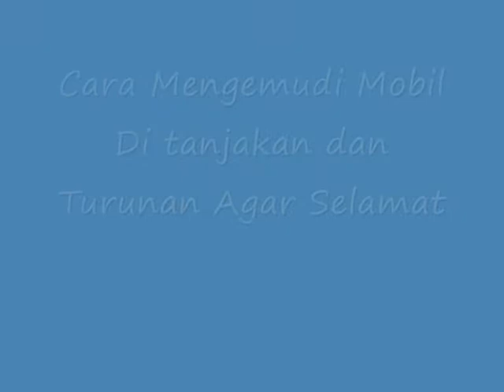Inilah Cara Mengemudi Mobil Di tanjakan dan Turunan Agar Selamat